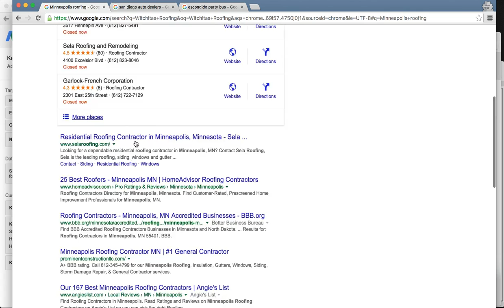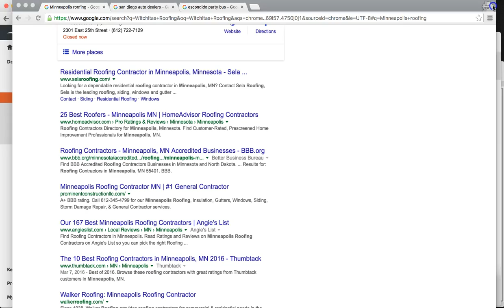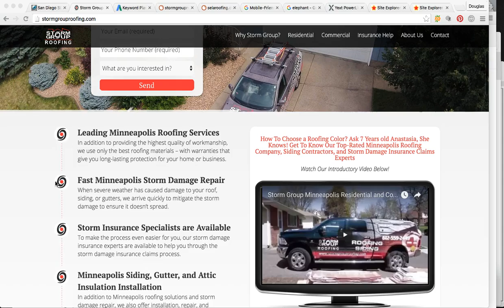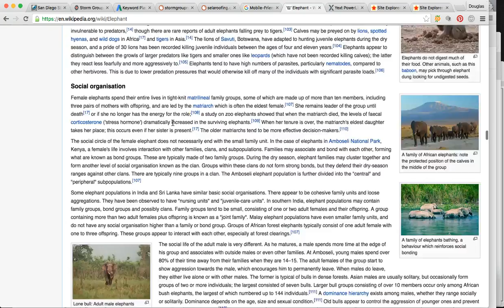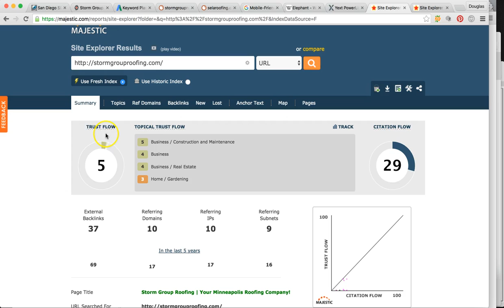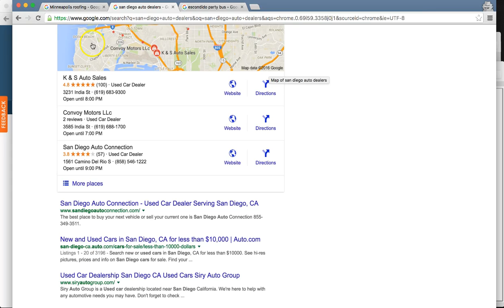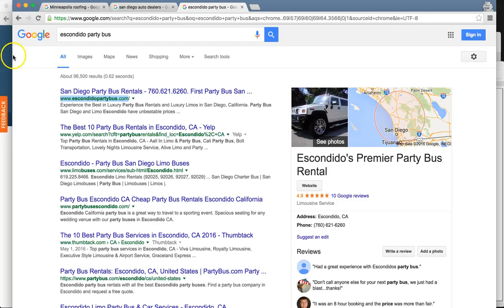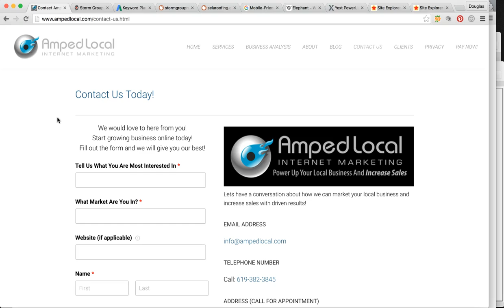Minneapolis SEO Consultant | Amped Local | Search Engine Optimization